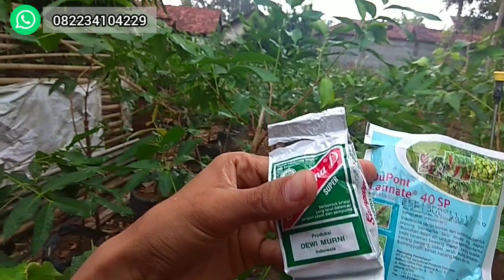ilmu dasar tabulampot Jambu madu part 15 | penyemprotan yg ke 5 usia 103 hari setelah tanam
Ready segalamacam Bibit tanaman buah stek,okulasi, genjah cepat berbuah, SIAP BANTU KIRIM-KIRIM SAMPAI TEMPAT TUJUAN, JAWA-LUAR JAWA SEINDONESIA

-segala macam jenis kurma asia, Najwa,barhe,KL1dll
-Segala macam jenis jambu: madu deli,citra,kusuma merah,jamaika,mutiara hitam, kingrose, dalhari, cincalo, black kingkong, kiojok,tongsamsi,black diamond,
-Jambu kristal non biji ,jambu kristal merah,jambu sukun,dll
-Bibit buah juwet putih manis
-Leci merah
-Leci kuning
-duku
-kiwi
-duku non biji
-Delima
-matoa
-Sirsak madu
-Sirsak kuning
-sirsak jumbo guanabana
-Zaitun
-Kenanga
-kelapa genjah entog
-pepaya california
-alpokat markus
alpokat aligator
alpokat mentega
Alpokat Hawai
Alpokat miki
Alpokat tanpa biji
-anggur lokal merah,hijau,
-Aneka jenis anggur import : transfiguration,akademic,ninel,giovan, red prince, dll
-sawo jumbo,sawo kecik,sawo mentimun, sawo mexico, sawo abiu
-Black sapote
-Belimbing madu jumbo
-Belimbing wuluh
-Bibit pier asia
-Bibit buah persik
-Apel mana lagi, apel ana
-kesemek
-apel india jumbo /apel putsa /bekul
-nangka madu
-cempedak
-Bidara
-rambutan binjai
-pete stekan
-manggis
-Aneka jenis Bibit mangga :yuen, chokanan,mana lagi, kiojay, mahatir, hokyoung,gedong gincu,arum manis, gadung, lali jiwo,garifta merah, mangga apel,mangga golek,
-Sirkaya jumbo
-sirkaya merah
-Pisang cavendish,pisang ambon
-Bambu hias kuning
-Plum ausi
-Bibit tabepuya
-Lada perdu
-Cendana
-Gaharu papua
-buah ajaib/miracle fruits
-Segala macam jenis benih buah2han dan sayuran
-entres,cutting, benih dll
dll..